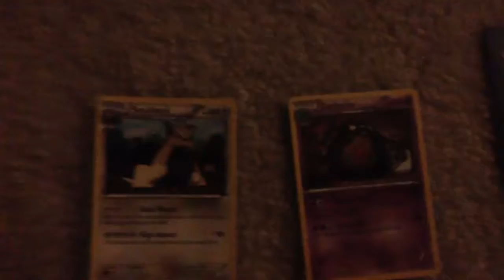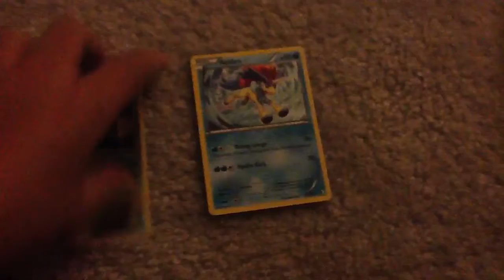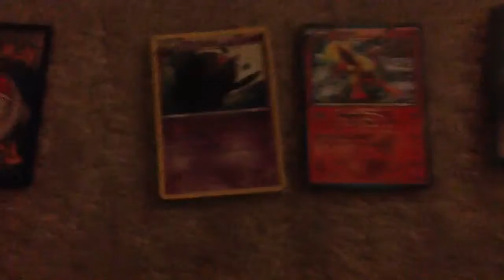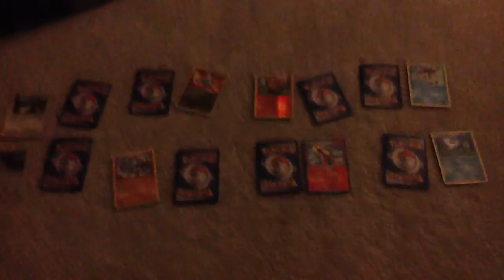Pokemon tournament 1 part 1/4